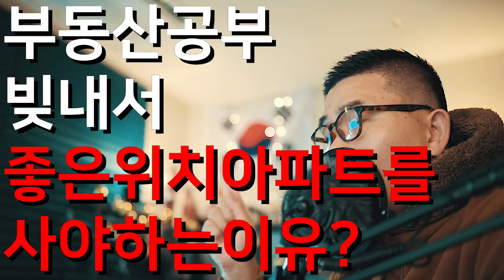부동산공부 우리가 좋은 위치에 집착해야 하는 이유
돈이 5억 있을때 대출을 더 받아서 서울에 사야할까?
서울 밖으로 나가서 신축 5억에 사야할까?

똑같은 시간이 흘렀을때 주택에 비해 아파트는 구축이라는 느낌이 훨씬 강하게 드는 이유는 주택회사들의 치열한 노력 때문입니다.

그리고 부가 집중 되어 있는 곳으로 가면 갈수록 당신이 노력하지 않아도 그 부는 커집니다.
왜냐하면 당신의 옆집, 윗집, 아랫집에 사는 그들은 우리 사회 그리고  그 지역 사회에서 주도층이기 때문이죠.

다양한 직업군 중에서도 소위 사회를 끌고가는 주도층들이 부동산으로 인한 부가 더 커지도록 노력해줍니다.
당신이 노력하지 않아도

주식이라면 당신이 손절과 수익실현 시점을 정해야 하지만 좋은 위치의 아파트는 당신이 노력하지 않아도 당신 주변에 다른 사회 주도층들이 온힘을 다해서 가치 상승을 위해 노력해줍니다.

당신은 대출을 통해 그것에 올라탈 수 있는 것이죠.

부의 추월차원?
바로 이것이 부의 추월차선이죠.

대출을 받아서 당신이 더 비싼
당신이 살고 싶은 지역에서 가장 부자, 돈 많은 사람들이 살고 싶어하는 지역 속으로 들어가야 하는 이유